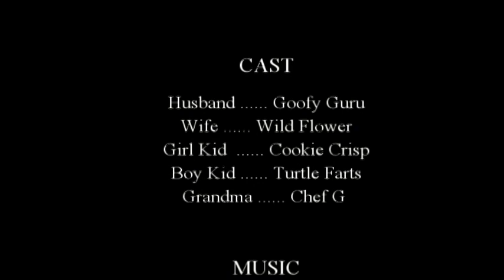Are We There Yet?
Skit - A family goes on a long road trip, gets lost, and won't ask for directions.